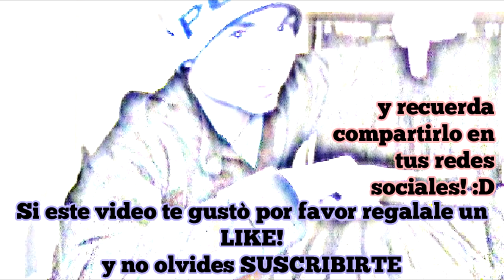Fotografías que fueron tomadas en el ángulo correcto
Estos fotógrafos supieron encontrar el angulo perfecto para tomar estas fotografías.

Sin grandes equipos ni conocimientos de Photoshop, simplemente con su creatividad.